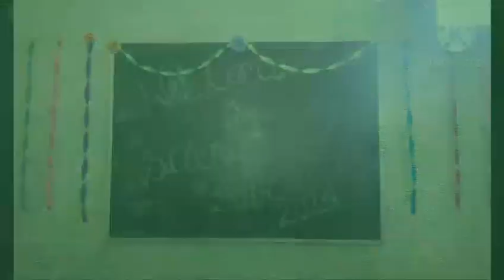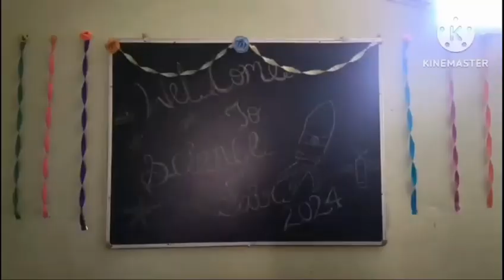science fair in vinayak public secondary school sadri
Science fair in vinayak public secondary school sadri Ranakpur road sadri